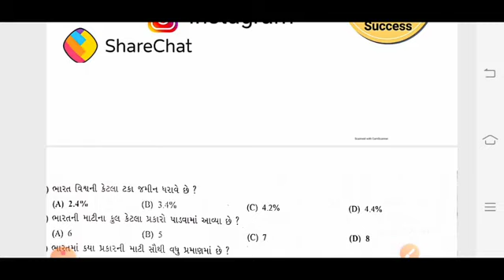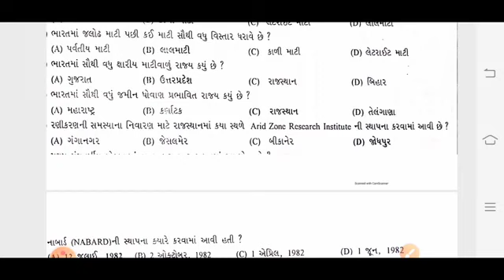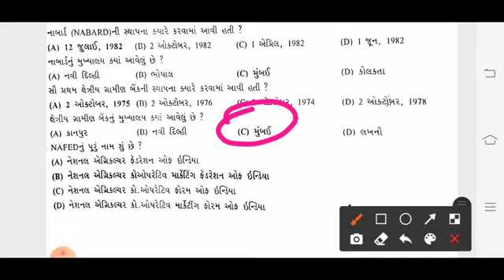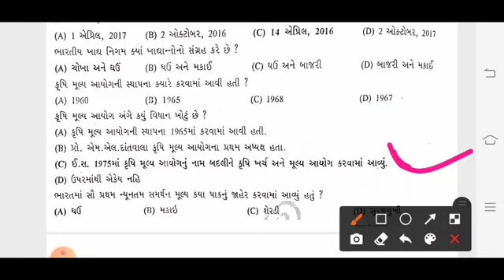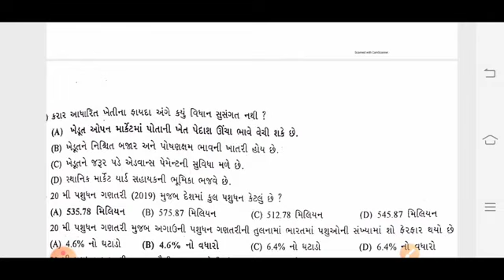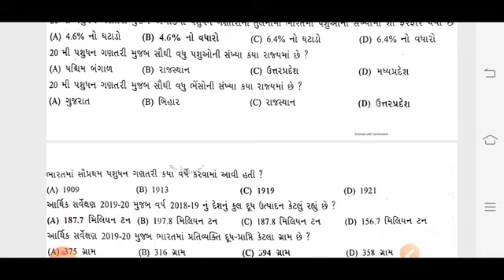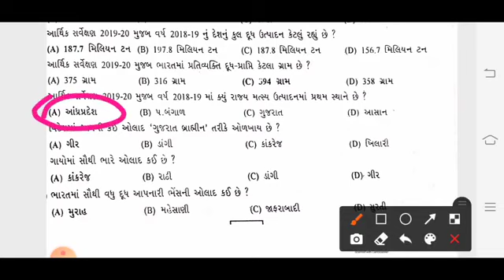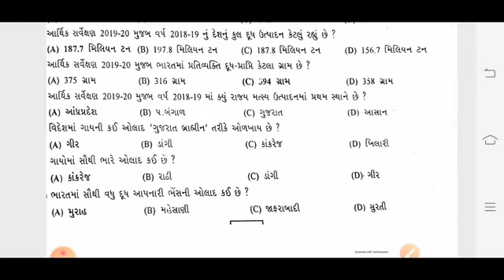Accountant અને Auditor માટે ઉપયોગી || ડેઈલી અકાઉન્ટ અને ઓડિટ ના પ્રશ્નો || ભાગ-10